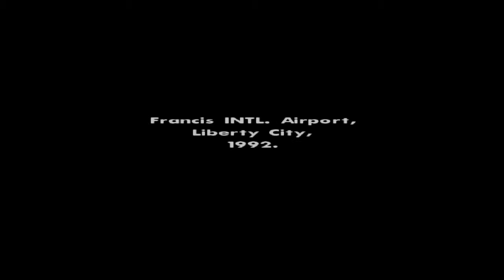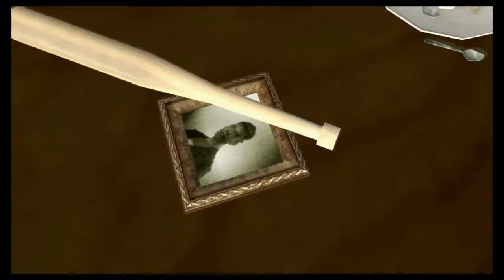GTASA EP1 |Big Smoke